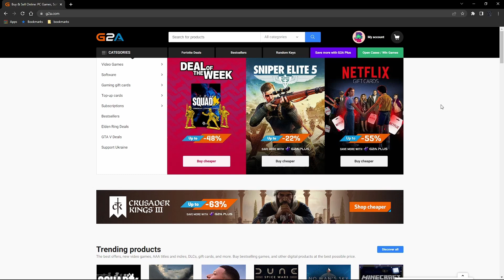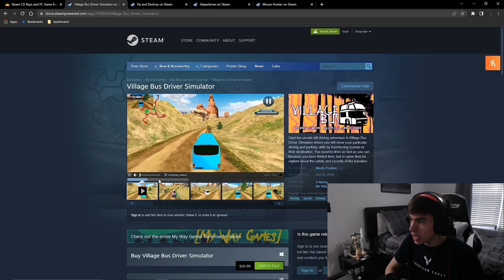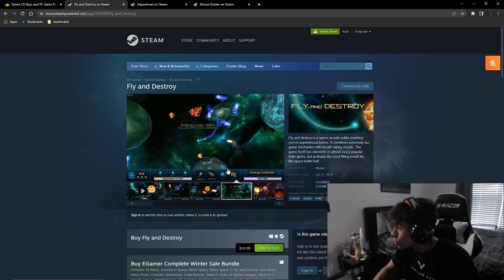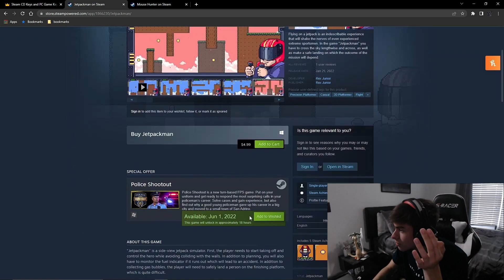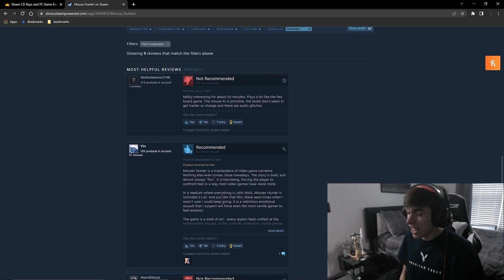I OPENED RANDOM G2A STEAM KEYS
I need to stop wasting my money on this stuff but lol its worth it for the vine. like if u like steam cd keys